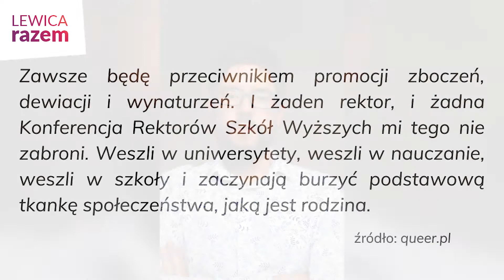Korepetycje dla Czarnka #2 - Michał Kucharski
Podoba Ci się to co robimy? Wesprzyj nas, bo możemy więcej!
Wpłać darowiznę na naszą działalność:

Nazwa: LEWICA RAZEM

Uwaga: polskie prawo zezwala partiom politycznym przyjmować darowizny przychodzące wyłącznie z kont krajowych i wyłącznie od osób fizycznych. maksymalna łączna wysokość wpłat od jednej osoby w roku kalendarzowym nie może przekraczać 31500 zł.